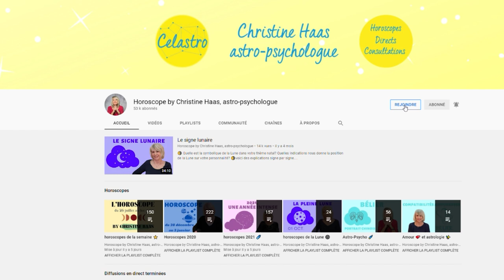Taureau ♉️, votre horoscope du mois de janvier 2022 by Christine Haas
💫 horoscope du mois de janvier 2022 pour le signe astrologique du Taureau ♉️ avec des conseils décan par décan en astrologie et en psychologie. Si vous ne connaissez pas votre décan, vous pouvez le trouver sur notre
💫 Pour tout savoir de votre mois, regardez l'horoscope du Taureau ♉️ et celui de votre ASCENDANT pour plus de précision.

💫 Retrouvez votre décan:
0:00 Introduction
0:50 Décan 1
3:23 Décan 2
6:07 Décan 3
8:26 Au revoir

💫 Éphémérides du mois de janvier 2022:
- Soleil : 10° Capricorne à 11° Verseau
- Pleine Lune : le 17 janvier
- Nouvelle Lune : le 2 janvier
- Mercure : 28° à 25°R Capricorne
- Vénus : 23° à 11° Capricorne. Directe le 29.
- Mars : 13° Sagittaire à 4° Capricorne
- Jupiter : 0° à 6° Poissons
- Saturne: 11° à 15° Verseau
- Uranus : 10° Taureau. Directe le 18 janvier
- Neptune : 20° à 21° Poissons
- Pluton : 25° à 26° Capricorne